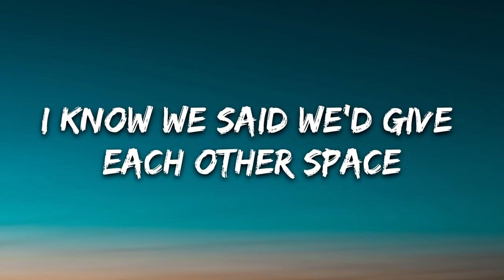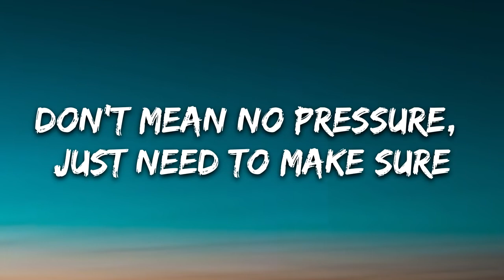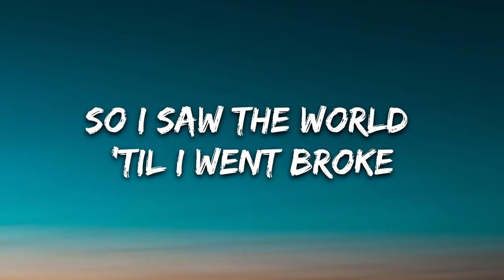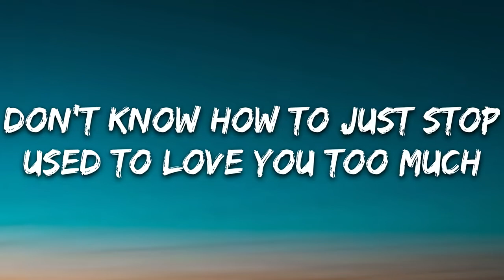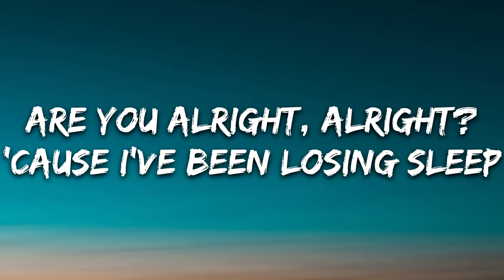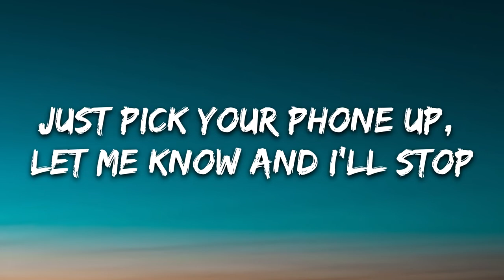Clara Mae Alright Lyrics feat Russell Dickerson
🎤 Lyrics: Clara Mae - Alright feat. Russell Dickerson

[Verse 1: Clara Mae]
Still tryna lose the thought of your face
But I think about you all the time
I know we said we'd give each other space
Just need to know you’re alright

[Pre-Chorus: Clara Mae]
Heard from your mom, you got some new tattoos
Moved out of state
Don't mean no pressure, just need to make sure
That you're okay
Although feelings faded
We’re not strangers

[Chorus: Clara Mae & Russell Dickerson]
Just because we're not friends doesn't mean I don't care
Are you alright, alright?
Don't know how to just stop, used to love you too much
'Cause I've been losing sleep
Wondering if you're good, so please
Just pick your phone up, let me know and I’ll stop
Are you alright? Just say you’re all alright

[Verse 2: Russell Dickerson]
Think I needed space, some time alone
Really just to get my head straight
So I saw the world 'til I went broke
And tried to not look at my phone

[Pre-Chorus: Russell Dickerson, with Clara Mae]
Heard from my mom, you called her and dared to ask
How I’ve been
But I'm still not ready, too hurt and angry
To let you in
Although feelings faded
We're not strangers

[Post-Chorus: Russell Dickerson, Clara Mae & Clara Mae & Russell Dickerson]
(Oh yeah)
Just say you're all alright
(Yeah, oh, oh, yeah, ayy)

[Refrain: Clara Mae & Russell Dickerson]
Wondering if you're good, so please (So please)

[Outro: Clara Mae & Russell Dickerson]

Titre
Alright (feat. Russell Dickerson)
Artiste
Clara Mae
Album
WMG (au nom de Atlantic Records); BMI - Broadcast Music Inc., CMRRA, UMPG Publishing, Warner Chappell, LatinAutor, Ultra Publishing, LatinAutorPerf et 6 sociétés de gestion des droits musicaux